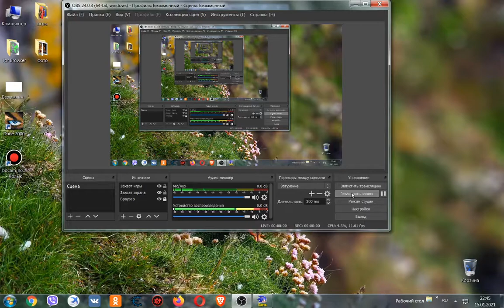Desert Demolition Прохождение за Road-Runner Sega